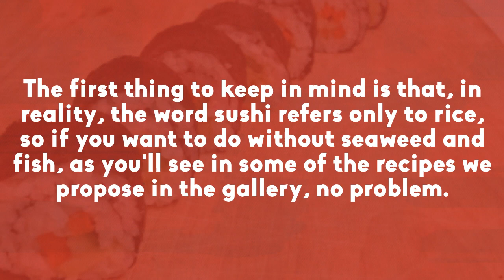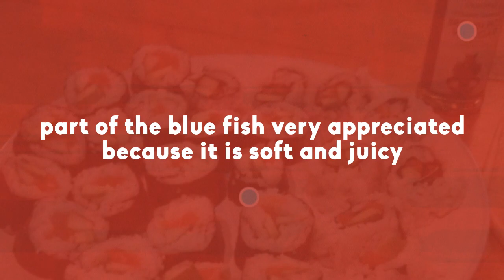Learn How To Make Sushi Step-By-Step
Making Japanese cuisine, specifically sushi dishes, may not be as intimidating as it appears. With our tips and recipes, you'll discover that there's no mystery to sushi making and that you can even prepare sushi without the use of raw fish or seaweed. We offer options to suit all tastes.

Sushi is one of the most popular dishes in Japanese cuisine and is a great addition to any diet due to its balanced and complete nature. Rice, a complex carbohydrate, and fish, a high-quality protein, come together to create a nutritious dish. In the case of salmon and tuna, both blue fish, they provide omega-3 fatty acids that are highly beneficial for the body.